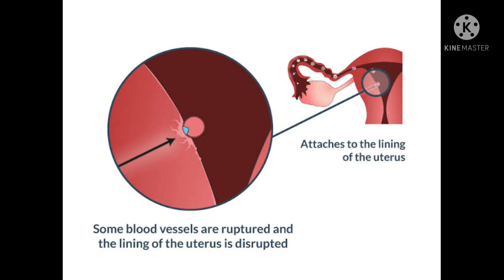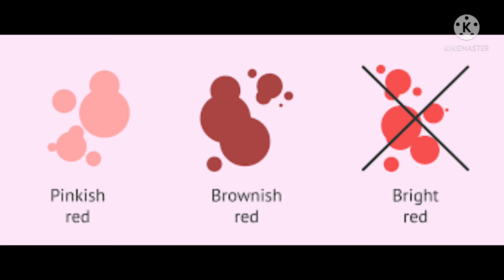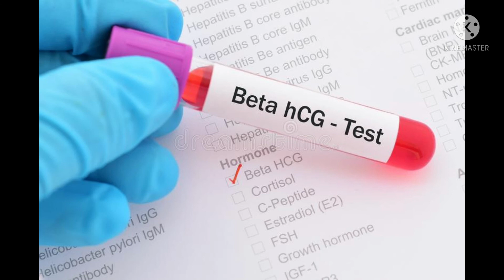Implantation Bleeding | මොකක්ද මේ Implantation Bleeding කියන්නේ ? | Sinhala | Mr MLT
Hello Friends,

Implantation Bleeding ද Period ද කියලා නිවැරදිව දැනගන්න ආකාරය | Implantation Bleeding | Sinhala | Mr MLT | 2021.

@Mr MLT